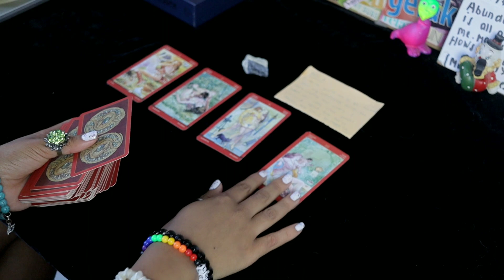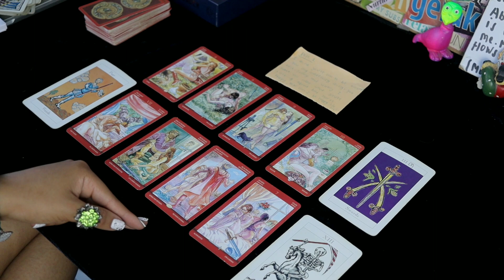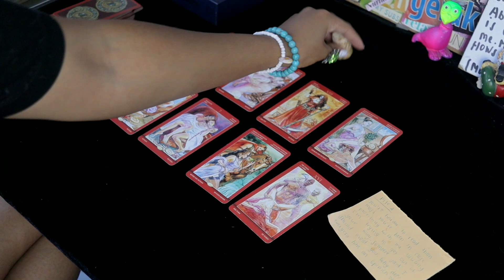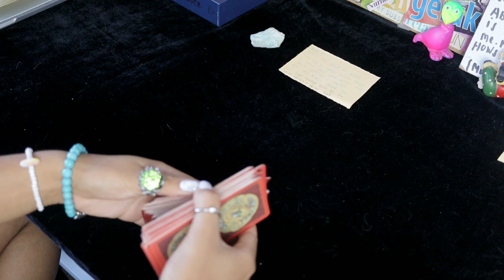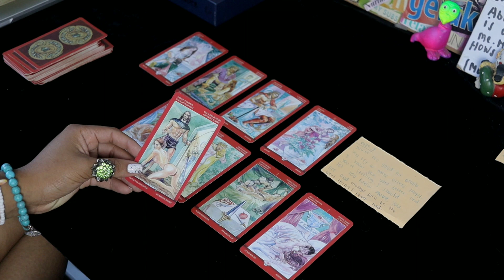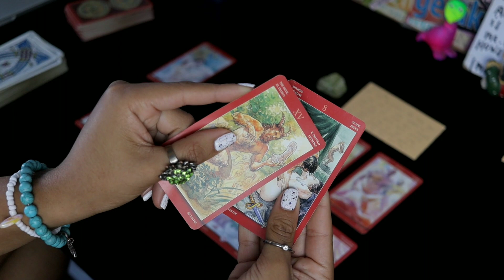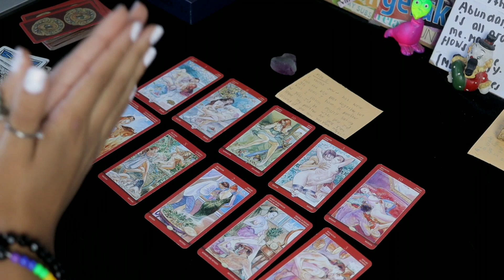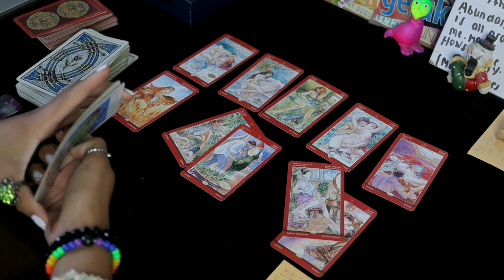How does your CRUSH see you??🔥😍🔥|| PICK A CARD READING || TAROT CARTOMANCY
HEY MY JEM-STONES! 💋

So today's video is going to be :
🌹 How does your crush see you? 🌹

This video will include chanelled messages, pictures, songs as well as the song links below and so much more. I will go into details about who wants you, how they feel about you, how they see you and loads more!

This is also a timeless reading 💖🌟. Xx
ily loads  ❤️ ❤️ let me know if the video resonated and other video suggestions ✨✨
__________________________________________X

*updated prices*
Reading includes:
- 2 songs
20-30+ min long
For 30$
Yes or no questions + card reading + song
For 20$
10-15+min long
X

Daily affirmation / Motivational quote :
____________________________________________X